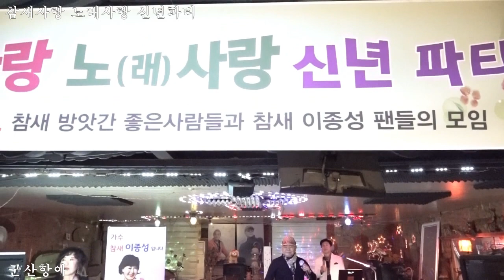물찬제비+군산항아 원곡철희 참새사랑 노래사랑 신년파티 들플쉼터2024,02,24,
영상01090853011